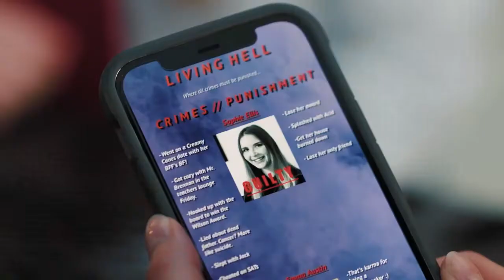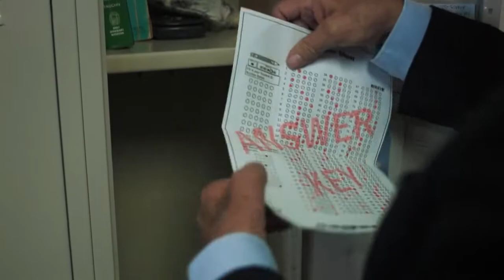My Terrorized Teen Official Trailer (2021) - Aria Sirvaitis, Liz Fenning, Alexandra Swanbeck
Check out the official My Terrorized Teen Trailer starring Aria Sirvaitis, Liz Fenning, Alexandra Swanbeck

UK Release Date: August 15, 2021
Starring: Aria Sirvaitis, Liz Fenning, Alexandra Swanbeck
Directed By: Jose Montesinos

Synopsis: Based on Disneyland's theme park ride where a small riverboat takes a group of travelers through a jungle filled with dangerous animals and reptiles but with a supernatural element.